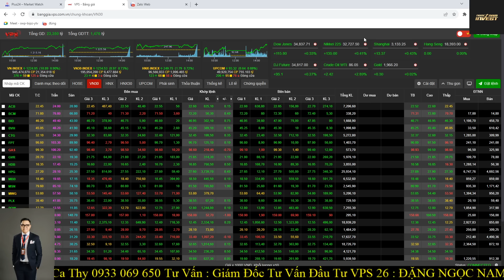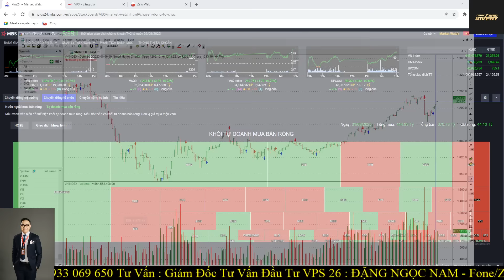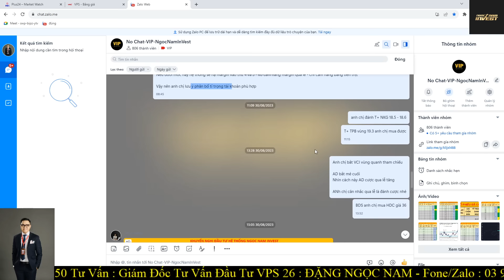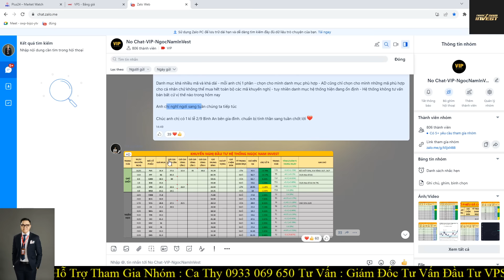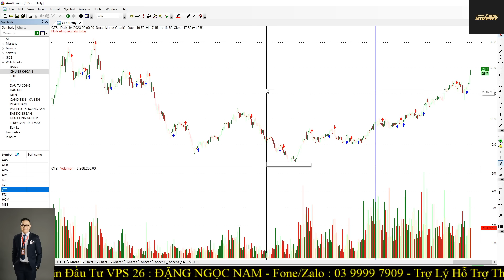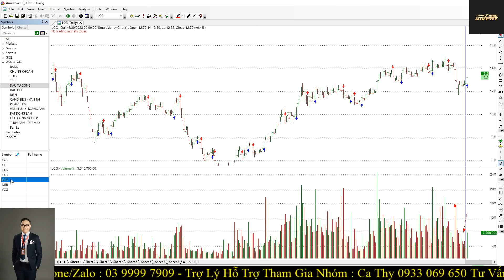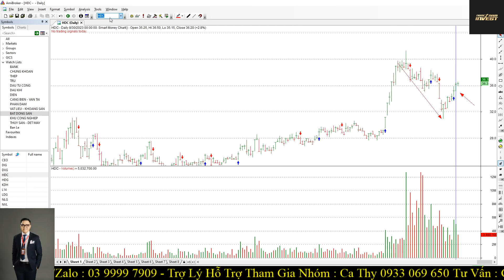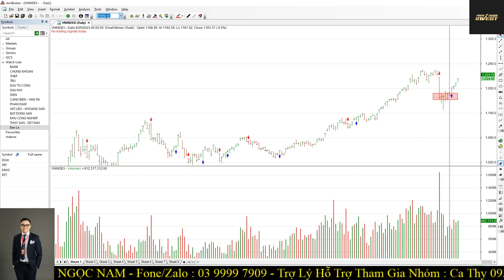Chứng khoán hôm nay|Nhận định thị trường:05/09: Thông Tư 06 ảnh hưởng. Liệu có Bùng nổ theo đà?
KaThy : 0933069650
Anh Thư : 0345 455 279
Thùy Linh : 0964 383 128
Lệ Hoa

Đăng ký mở TK bằng eKYC ​ ID người giới thiệu : B238 Đặng Thị Hà Giang - đây cũng là ID của Nam - anh/chị PHẢI gắn ID Này Nam mới hỗ trợ được ạ.